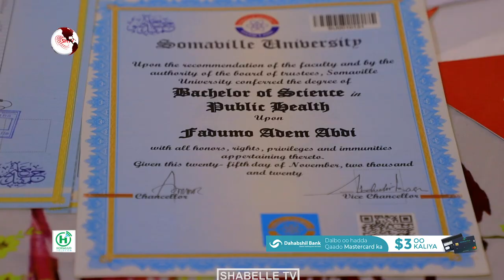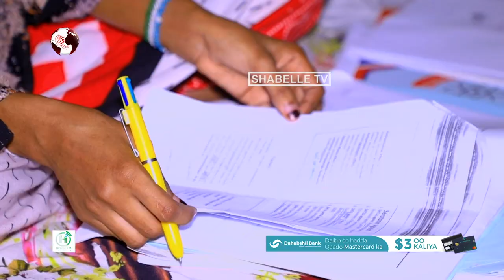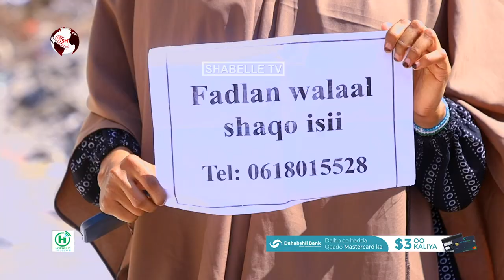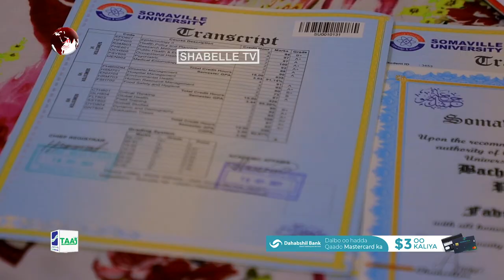Jaamacada markii ay dhameysay ayey ganacsi yar ka furatay Xamarweyne balse mudo.....................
Jaamacada markii ay dhameysay ayey ganacsi yar ka furatay Xamarweyne balse mudo yar kadib dabkii ayaa ka baabi’iyey hantideedii.

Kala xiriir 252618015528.